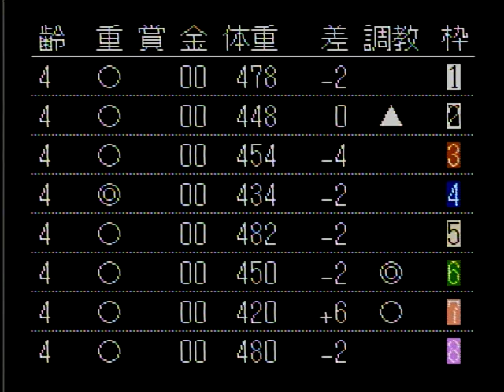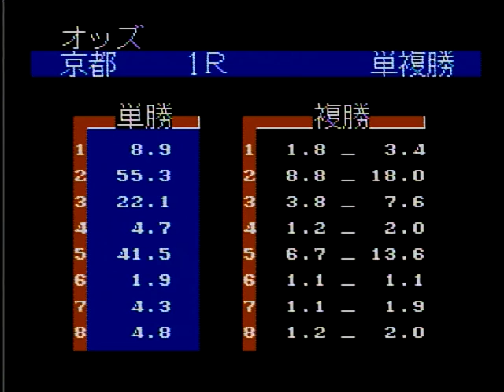井崎の競馬必勝学